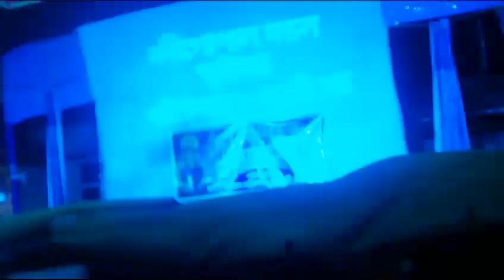Barso Re Megha Megha#youtube